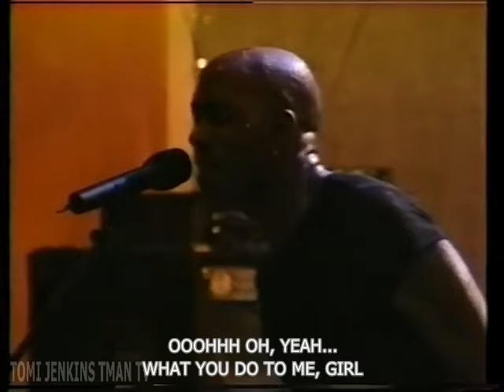CAMEO Live! Sinbad's Summer concert